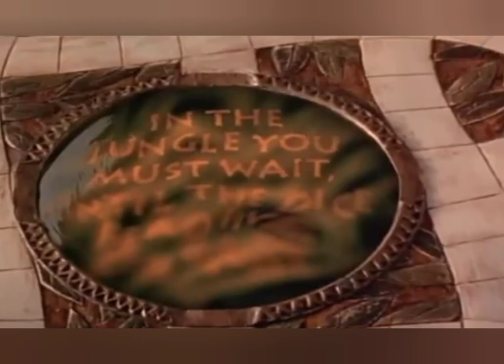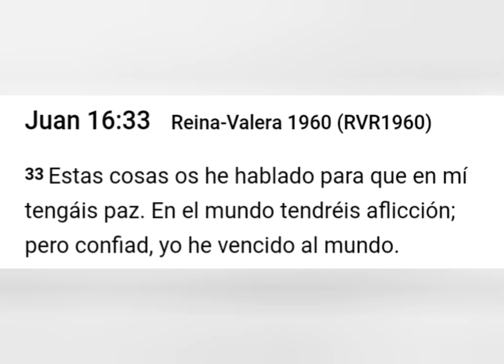Reflexión: Montaña Rusa 2020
Traemos una nueva sección para nuestro Canal